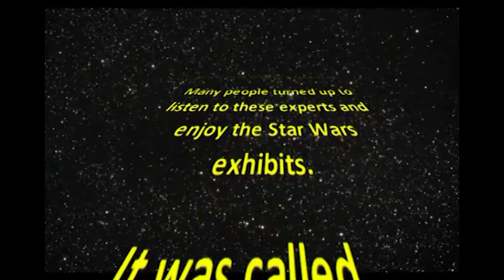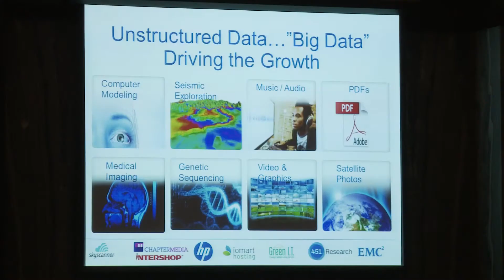iomart Hosting's Feel The Force Cloud Hosting Seminar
Interviews with key Industry speakers including iomart, Skyscanner, HP, EMC and Chapter Media at the iomart Hosting Feel the Force Cloud Seminar held on 31st May 2012 at the London Film Museum.